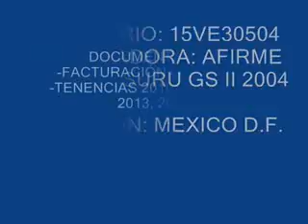SUBASTASMA NISSAN, TSURU GS II 2004